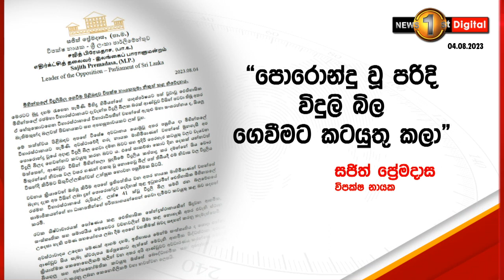අපිට ආණ්ඩුවෙන් විදුලි බිල ඕනෙම නැහැ- පූජ්‍ය වලවාහැංගුණවැවේ ධම්මරතන හිමි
අද වෙනකොට බොන්න වතුර නෑ..